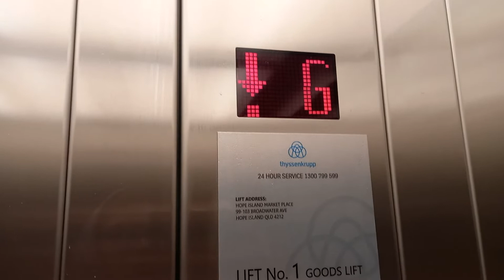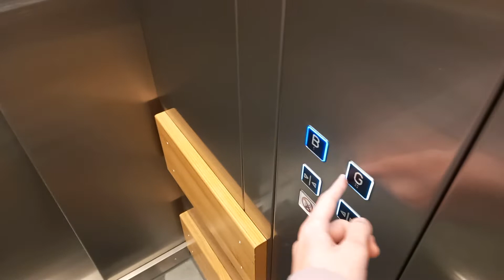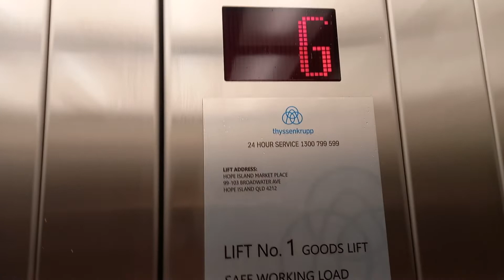(R) 2018 KLEEMANN Super Gigas MRL Traction Elevator at Hope Island Marketplace, Gold Coast, QLD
This is a retake of this huge elevator. The G button on the left side is stuck.

Brand: KLEEMANN (maintained by thyssenkrupp)
Type: MRL Traction
Model: Super Gigas
Capacity : 4900 kg (65 persons)
Floors Served: 2 (B, G)
Year Installed: 2018
Fixtures: Blue FMQ
Death-Trap Rating: 1/10 (elevator shakes when it starts going down)

Video 2 out of 2 at Hope Island